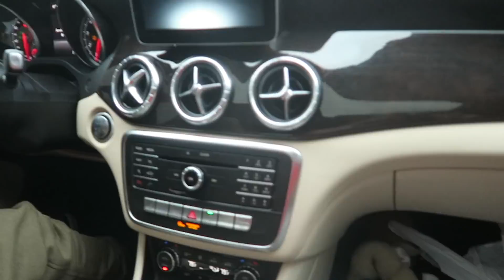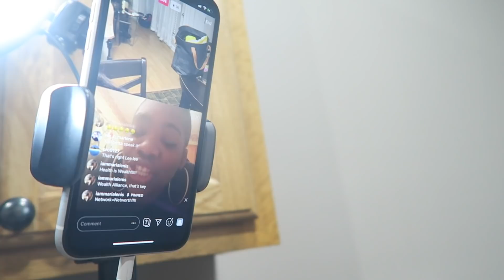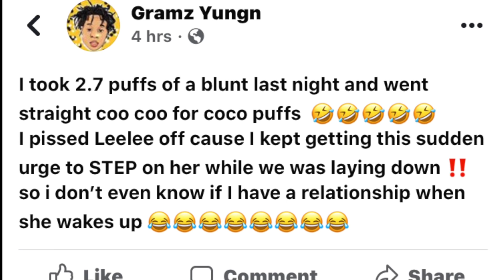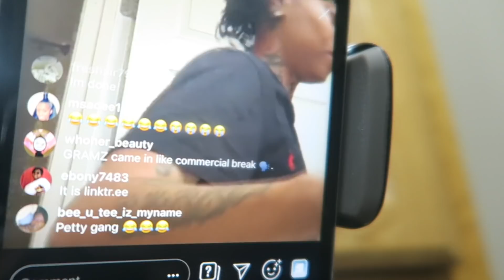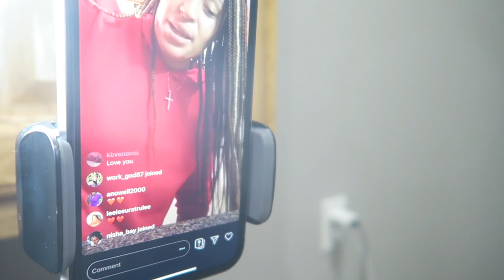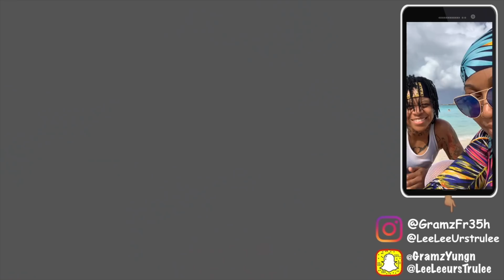SHE GOT LIFTED💨 FOR THE 1ST TIME+ HANNUARY DAY 4 | LeeLee & Gramz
HANNUARY 2K20 IS LIT!

If you were interested in joining the movement you would only have to invest $50 which includes the website, all marketing tools, samples, access to our group chats ran by Nathalie Nicole & then buy 1 product of your choice.

If you want to sign up with Gramz YungN here’s the

 .. if you want to use the same products as me, I will be using the CBD tea, Nutraburst, and Nrg. And if you want to make money while losing weight join my team as well.